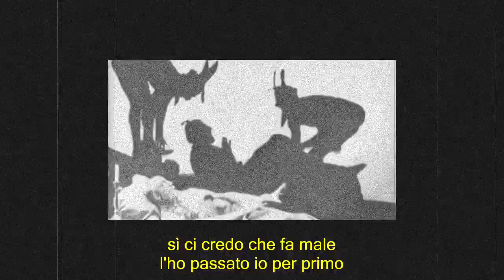dvagoh - Amore Per L'Inox Remix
loosie i made like 2 years ago and rerecorded, ejoy

Original Song - Amore Per L'Inox (by Vashish, prod. FedGein)

ci nu bue te fazzu#5453